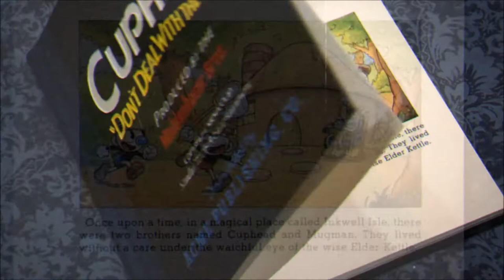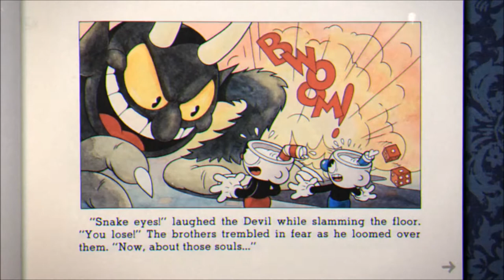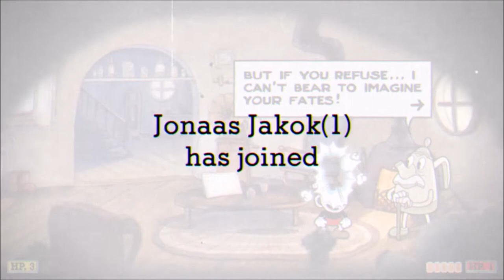First Timers | Cuphead | Ep 1 | Crazy Town Gaming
Today we are playing Cuphead with commentary!